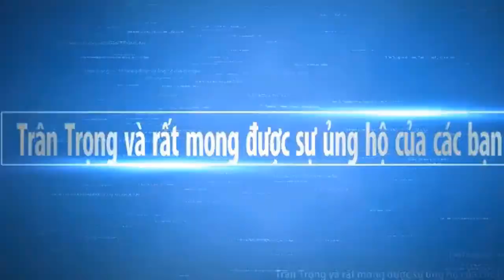Lễ KATHINA Chùa Bốn Mặt Mỹ Xuyên Sóc Trăng | Cuộc Sống Miền Tây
Hôm nay mời các bạn xem lê Kathina Khmer ở Chùa Bốn Mặt Mỹ Xuyên Sóc Trăng nhé. Hy vọng sẽ mang đến cho các bạn những hình ảnh đẹp nhất, với nét đặc trưng của những con người mièn tây quê em. Các bạn có xem video, xin thông cảm bỏ qua nếu có gì đó không hay.